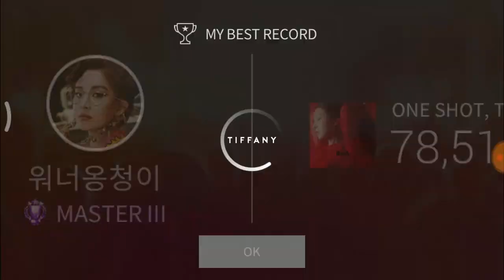[SUPERSTAR SMTOWN] BoA - One Shot Two Shot (Hard)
[SUPERSTAR SMTOWN] BoA - One Shot Two Shot

▶SUPERSTAR SMTOWN◀
- 34 artists/Groups from S.M.ENTERTAINMENT
- 310+ songs in variation.
- 2,000+ cards to collect
- Compete other users in 15 different leagues

▶Main Features◀
-'SUPERSTAR LEAGUE' - New League Is Added! Random Song For Each Day! Compete Against All Players For 7 Days!
- CardBook system added. Check your own cards.
- 3 different levels of difficulty for each song.(EASY/NORMAL/HARD)
- Star cards that can be collected/enhanced to get more bonus points.
- Weekly highest scores to determine your league rank
- 15 different leagues determined by your weekly league ranking.

▶Featured Artists◀
KANGTA
BoA
TVXQ!
Super Junior
KyuHyun
Super Junior-D&E
M&D
RYEOWOOK
YESUNG
Super Junior-M
Henry
ZhouMi
Girls' Generation
Girls’ Generation-TTS
TAEYEON
TIFFANY
SEOHYUN
SHINee
TAEMIN
JONGHYUN
f(x)
AMBER
LUNA
EXO-K
EXO-M
LAY
EXO-CBX
Red Velvet
NCT U-The 7th Sense
NCT U-WITHOUT YOU
NCT 127
NCT DREAM
SMTOWN
▶SUPERSTAR SMTOWN◀
- 34 artists/Groups from S.M.ENTERTAINMENT
- 310+ songs in variation.

▶Main Features◀
- 3 different levels of difficulty for each song.(EASY/NORMAL/HARD)
- 15 different leagues determined by your weekly league ranking.

▶Featured Artists◀
KANGTA
BoA
TVXQ!
Super Junior
KyuHyun
Super Junior-D&E
M&D
RYEOWOOK
YESUNG
Super Junior-M
Henry
ZhouMi
Girls' Generation
Girls’ Generation-TTS
TAEYEON
TIFFANY
SEOHYUN
SHINee
TAEMIN
JONGHYUN
f(x)
AMBER
LUNA
EXO-K
EXO-M
LAY
EXO-CBX
Red Velvet
NCT U-WITHOUT YOU
NCT 127
NCT DREAM
SMTOWN

▶SUPERSTAR SMTOWN◀
- 34 artists/Groups from S.M.ENTERTAINMENT
- 310+ songs in variation.

▶Main Features◀
- 3 different levels of difficulty for each song.(EASY/NORMAL/HARD)
- 15 different leagues determined by your weekly league ranking.

▶Featured Artists◀
KANGTA
BoA
TVXQ!
Super Junior
KyuHyun
Super Junior-D&E
M&D
RYEOWOOK
YESUNG
Super Junior-M
Henry
ZhouMi
Girls' Generation
Girls’ Generation-TTS
TAEYEON
TIFFANY
SEOHYUN
SHINee
TAEMIN
JONGHYUN
f(x)
AMBER
LUNA
EXO-K
EXO-M
LAY
EXO-CBX
Red Velvet
NCT U-WITHOUT YOU
NCT 127
NCT DREAM
SMTOWN
▶SUPERSTAR SMTOWN◀
- 34 artists/Groups from S.M.ENTERTAINMENT
- 310+ songs in variation.

▶Main Features◀
- 3 different levels of difficulty for each song.(EASY/NORMAL/HARD)
- 15 different leagues determined by your weekly league ranking.

▶Featured Artists◀
KANGTA
BoA
TVXQ!
Super Junior
KyuHyun
Super Junior-D&E
M&D
RYEOWOOK
YESUNG
Super Junior-M
Henry
ZhouMi
Girls' Generation
Girls’ Generation-TTS
TAEYEON
TIFFANY
SEOHYUN
SHINee
TAEMIN
JONGHYUN
f(x)
AMBER
LUNA
EXO-K
EXO-M
LAY
EXO-CBX
Red Velvet
NCT U-WITHOUT YOU
NCT 127
NCT DREAM
SMTOWN